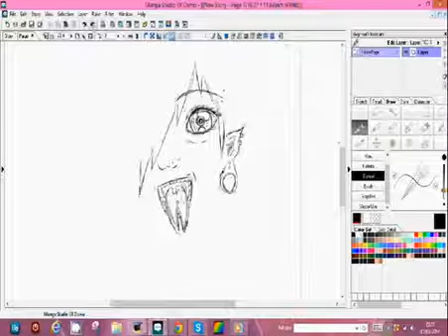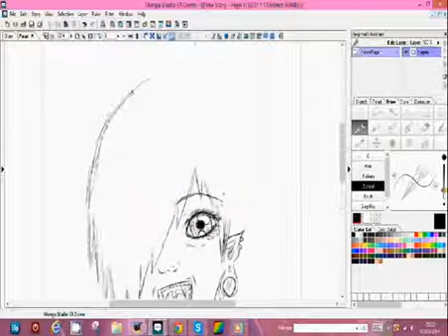[Reprise Dessin] Reprise du Dessin Manga Punk #1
Salut tout le monde voila je remet mon dessin en ligne c'est un dessin que j'ai réalisé en brevet lannée dernière et je l'ai refais sur tablette graphique :) voila j'espère que sa vous plairas.